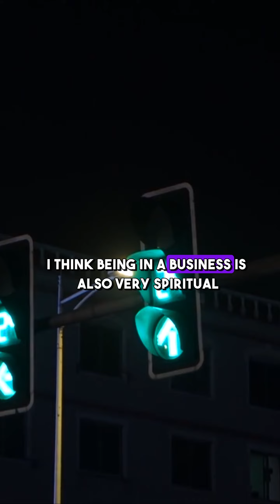Life's rejection, is God's redirection